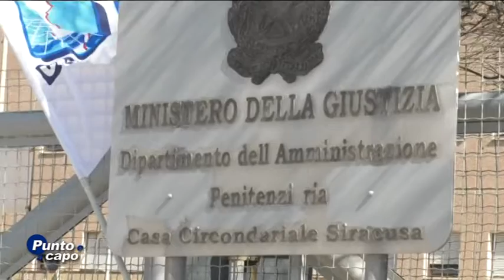PUNTO E A CAPO pt. 236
ospite: STEFANO PAPA - Direttore U.E.P.E. Siracusa